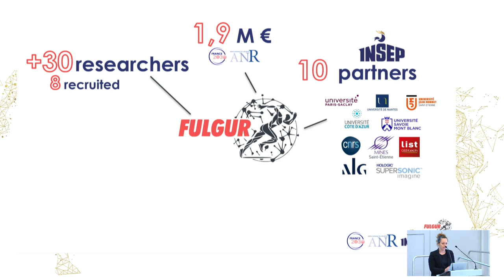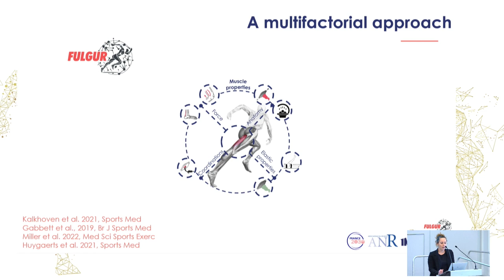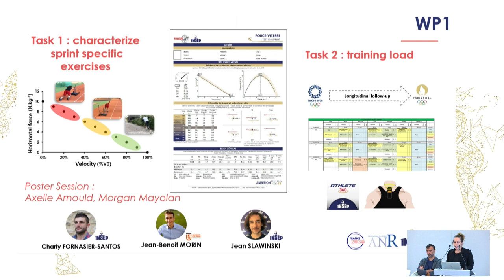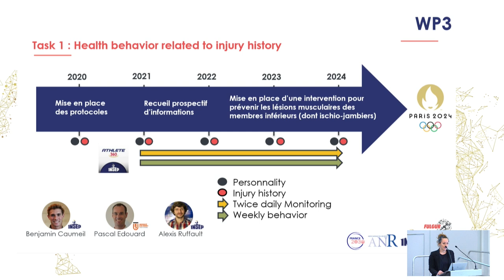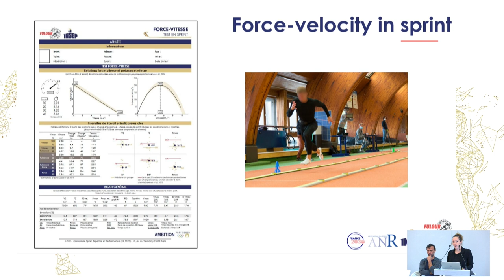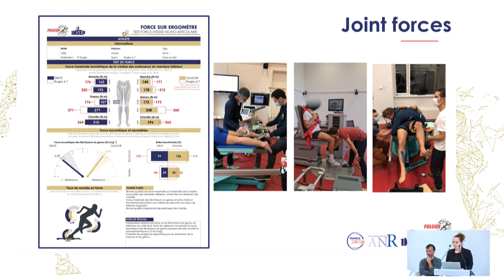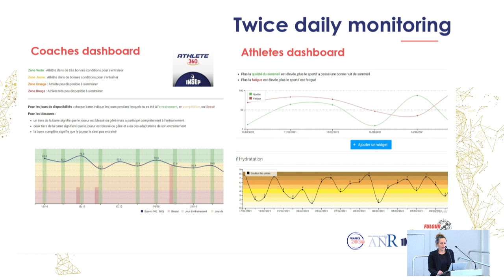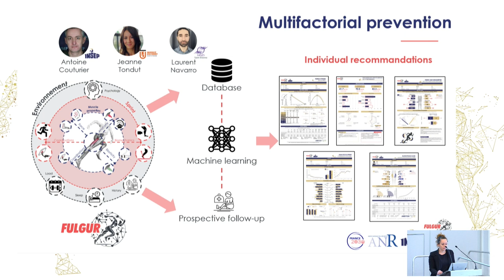SÉMINAIRE FULGUR - Cap sur JO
TITRE INTÉGRAL :
Cap sur les Jeux Olympiques et Paralympiques de Paris,
par Gaël Guilhem, Bertrand Valcin, Caroline Giroux.
Thématiques relatives à la prévention de la blessure dans le sport de haut niveau.